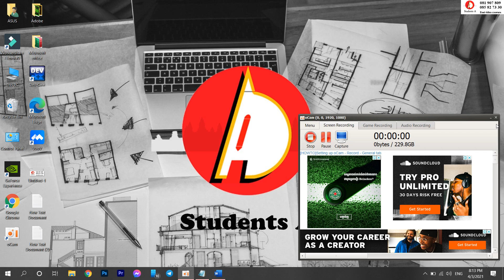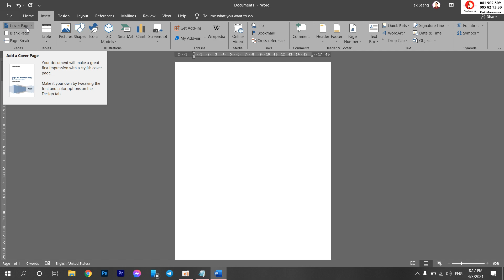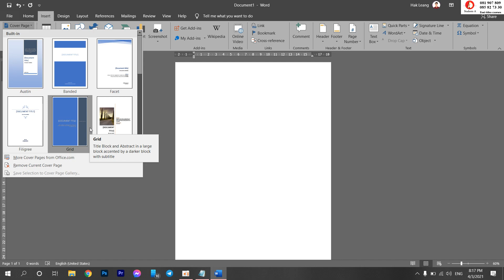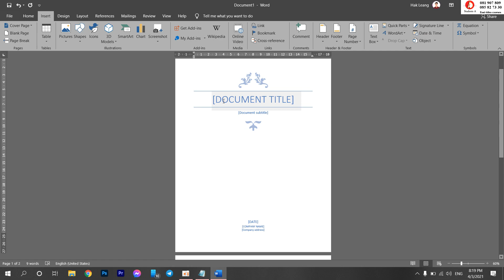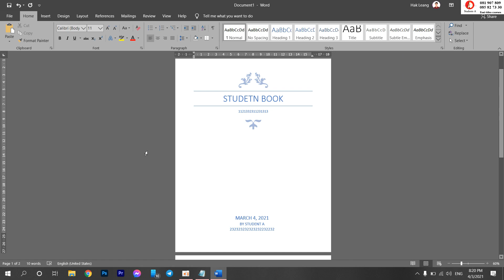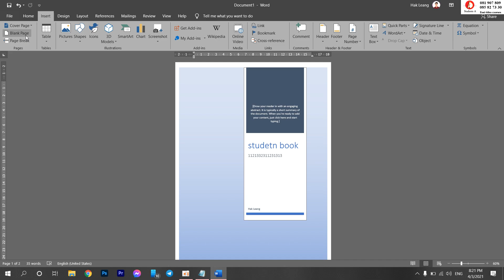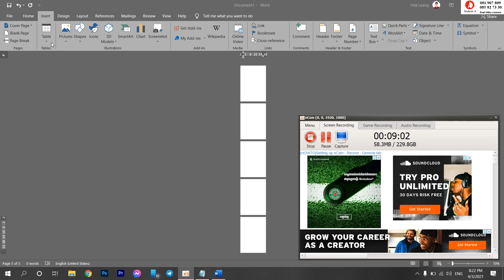មេរៀនទី១១ Insert Cover page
Facebook page Students A សាលាបង្រៀនជាវីដេអូ មានលក្ខណៈពិសេស ងាយស្រួលរៀន ល្អជាងគេជួយអ្នកដល់គោលដៅលឿន។
fast learning videos any time anywhere by yourself